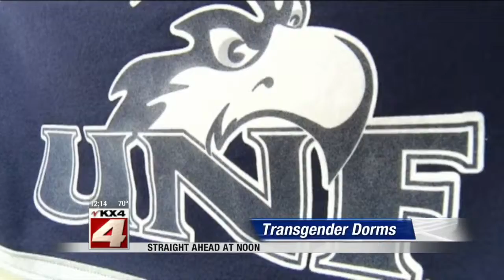Noon news - September 16 - weather